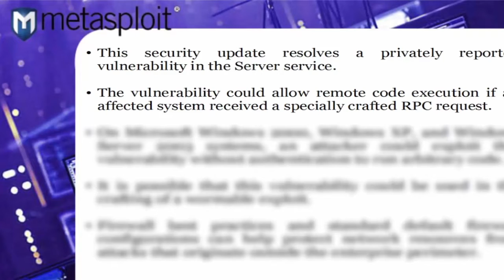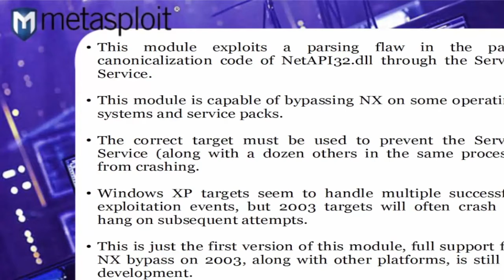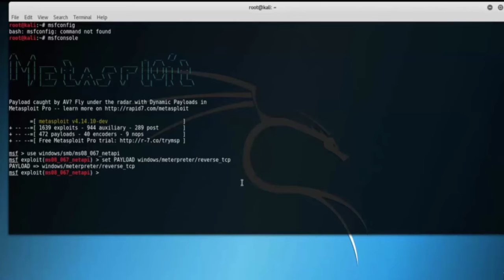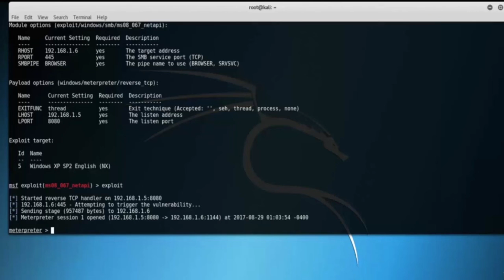Master in Hacking with Metasploit #62 Exploiting XP Service Pack II Metasploit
Metasploit is one of the most powerful exploit tools. Most of its resources can be found It comes in two versions − commercial and free edition. There are no major differences in the two versions, so in this tutorial, we will be mostly using the Community version (free) of Metasploit.
As an Ethical Hacker, you will be using “Kali Distribution” which has the Metasploit community version embedded in it along with other ethical hacking tools. But if you want to install Metasploit as a separate tool, you can easily do so on systems that run on Linux, Windows, or Mac OS X.